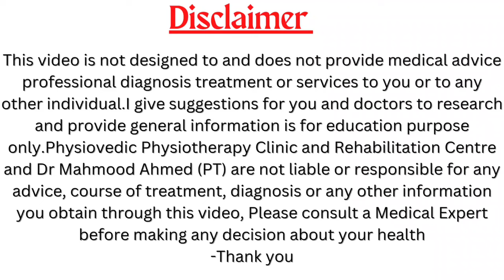सही नी कैप नापने का तरीका|Knee Cap For Knee Pain|नी कैप कैसे पहनें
benefits of knee cap
benefits of wearing knee cap
is it good to wear knee cap
what is the advantage of knee cap
can we wear knee cap daily
is it good to walk with the knee cap
knee cap for joint space decrease knee cap for knee swelling
kya ghutnon mein Dard hone per knee cap fayda Karta hai
subah tahalne per knee cap ke fayde
ghutne mein chot lagne per niche pahnana chahie ki nahin
ज्यादा नी कैप पहनने के नुकसान
नी कैप नापने का सही तरीका
नी कैप के फायदे और नुकसान
सुबह टहलने जाने पर कौन सी नी कैप पहनना चाहिए
घर पर नी कैप पहनना चाहिए या नहीं
महिलाओं के लिए नी कैप
घुटने खराब होने के लक्षण
महिलाओं के घुटनों में दर्द
नी कैप कब पहनना चाहिए
नी कैप का  क्या काम होता है
क्या हम सोते समय घुटने में टोपी पहन सकते हैं
नी कैप कब-कब पहना जाता है

In this video I am discussed about how to wear knee cap in different conditions like knee pain, knee arthritis, morning walk, ligament injury and sports activities ahd also discuss how to measure your right size of knee cap.
Also discussed the advantages and disadvantage of knee cap. when it's helps and when not and benefits of knee cap.
Most of people when they purchased knee cap they got wrong size either it's loosen or either tight that increases joint problems. detail are in video as discussed.

Physiovedic Rehabilitation Centre
Dr Mahmood Ahmad (PT)
Consultant Physiotherapist
2nd Street Opposite Rajender nagar Hospital Aishbagh Road Rajender nagar Lucknow